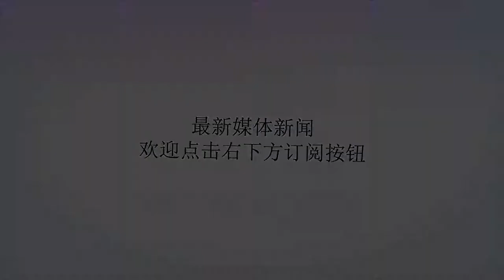要人不如狗，打倒“飞狗院长”孔祥熙的学生运动是如何发展起来的？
谢谢！杨天石杨天石，现为中国社会科学院荣誉学部委员、研究生院教授、中央文史研究馆馆员、中国社会科学院近代史研究所研究员、研究生院教授博导，季我努学社顾问，南京大学民国史研究中心客座教授、中国现代文化学会常务副会长、中共党史学会常务理事、社会科学文献出版社专家委员会委员等。杨天石长期研究中国文化史与中国近代史，尤长于中华民国史、中国国民党史和蒋介石的研究。著作有《找寻真实的蒋介石——蒋介石日记解读》、《蒋氏秘档与蒋介石真相》等二十余种。1941年12月7日，日军偷袭珍珠港，太平洋战争爆发。同日，日军向香港发动闪电式的进攻，形势危急。当时，不少民国要人都寄居于此。为了避免这些人成为日军俘虏，重庆国民政府应各方要求，加派航班，抢运要人到内地来。12月10日，从香港最后起飞的一架飞机到达重庆机场，见到的却是孔祥熙的夫人宋蔼龄、二女儿孔令伟、老妈子、大批箱笼和几条洋狗。次日，《新民报》日刊刊出《伫候天外飞机来——喝牛奶的洋狗又增多七八头》；王芸生写成一篇社评《拥护修明政治案》，12月10日重庆机场上的那一幕就广为人知了。国民参政会上，西南联大教授张奚若、罗隆基对孔祥熙常有质询。会议结束后，张、罗也将消息带到昆明。12月24日，昆明《朝报》转载王芸生所写社评，将标题改为《从修明政治说到飞机运狗》，“洋狗”事件遂被更加突出。吴晗在西南联大一年级的《中国通史》课上愤怒地说：“南宋亡国时有蟋蟀宰相，今天有飞狗院长，可以媲美。”工作中的王芸生1942年1月5日，西南联大新校舍的“民主墙”上出现“打倒孔祥熙”的标语。学生迅速编辑并出版壁报《呐喊》，发表《铲除孔祥熙》、《重燃五四烈火》等文章。留校中共党员刘平御组织的平社继起响应。《呼声》、《正义》等壁报陆续出现。学生自治会主席郝纯治和副主席竹淑贞等暗暗发动群众。三民主义青年团团员邹文靖、钟正等找到教育系教授、三青团直属分团部书记长陈雪屏，要求以联大三青团的名义表示抗议，陈拒绝，邹等即起草《讨孔宣言》，宣称“孔贼不除，誓不罢休”，签名者共26人。1934孔祥熙和费恩女士合影照1月6日下午1时，西南联大学生迅速聚集六七百人上街游行。云南大学、中法大学、同济附中等校的学生纷纷赶来参加，共约三千人。联大一年级的共产党员齐亮、王世堂、高彤生（高志远）以及原中共鄂西特委副书记马千禾（马识途）等都参加了游行。学生举着“倒孔”、“讨孔”、“铲孔”的小旗子，在闹市游行，高呼“打倒孔祥熙”的口号。国立西南联合大学校门当夜，联大学生连夜编出名为《四十年代》的壁报，称此次游行为“一六运动”。同晚，召开全市学生代表大会。8日，联大学生自治会倒孔运动委员会邀集校内明社等23个团体组成倒孔运动后援会，要求撤去孔祥熙职务，没收其财产。同日，昆明市学生联合会发表讨孔通电。1月中旬，内迁贵州遵义的浙江大学学生继起“讨孔”，其情况与西南联大相似。编辑：季我努学社青年会会员朱勇